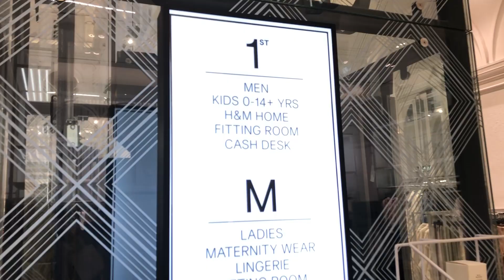【2022年8月】まだ冷え込むメルボルンとすでに春模様のブリスベン!! 盛り上がっていますよ!!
00:00 イントロ
00:16 メルボルン
01:22 ブリスベン
02:05 メルボルン路上ライブ

◆最新投稿!! 【ワーホリ体験談】英語力を伸ばすにはこの３つが重要！

◆人気投稿：留学の持ち物リスト決定版！

DEOWオーストラリアより「夢へ挑戦する人へ」様々なコンテンツをお届けします。
オーストラリアのリアルな現地の様子、語学学校等のご紹介もさせていただきますので、オーストラリアでの就学・就労をご検討されている方は是非ご参考ください。

その他オーストラリアの現地情報はInstagram、Facebook、Twitterにてアップしています！
皆様からのお声をお待ちしております！